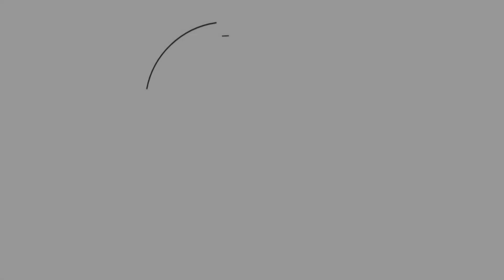'IAROH I'U TRAI U BLEI' I JSLP STANDING CHOIR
INAUGURATION SILVER JUBILEE CELEBRATION        I       LAITKSEH PRESBYTERY